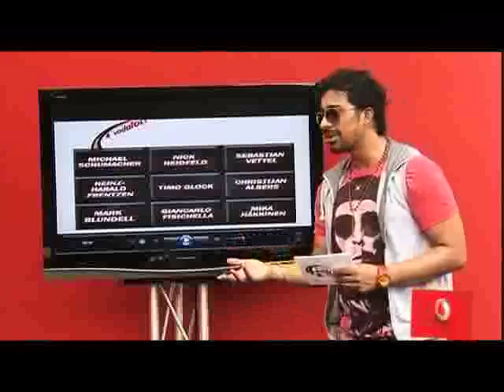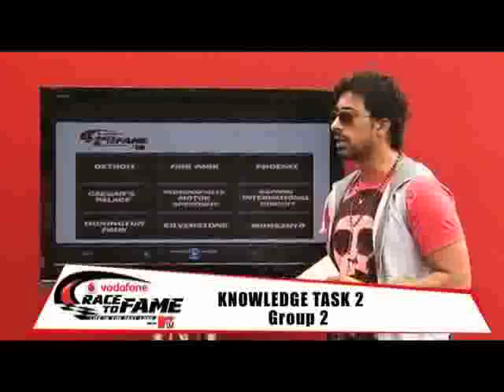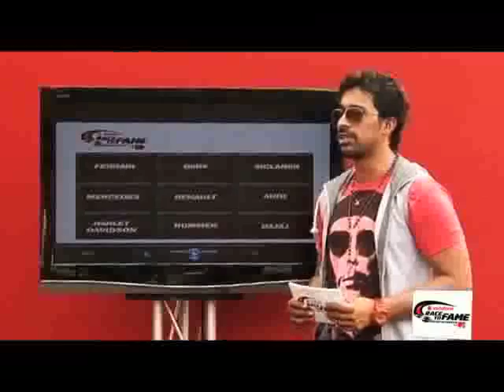Vodafone Race to Fame with MTV Ep#1 Seg02.mp4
Watch the second segment, Episode 2 for Vodafone Race to Fame in Goa